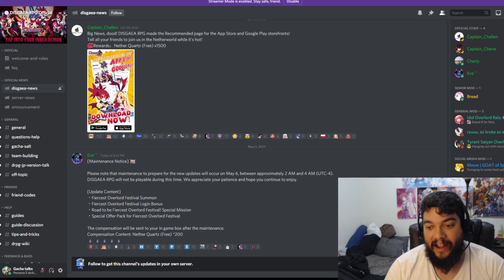TYRANT VALVATOREZ IS NOW CONFIRMED! DEVS HAVE RESPONDED! MAINTENANCE NOTICE POSTED! (DISGAEA: RPG)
Here is the discord link!

Demon Slayer Gacha Game Channel!